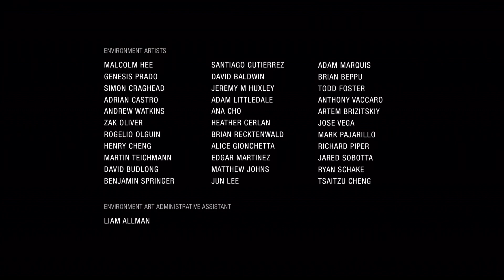Uncharted: Zaginione Dziedzictwo #05